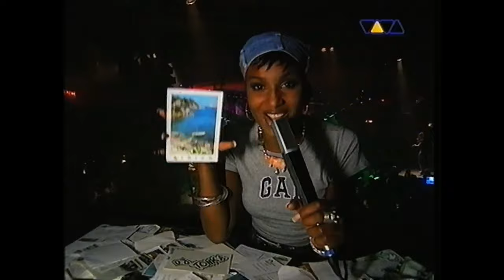Club Rotation (1998) (Klubbheads, Tom Novy, Miss Shiva)